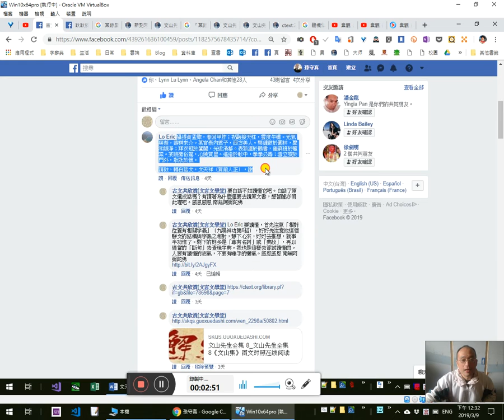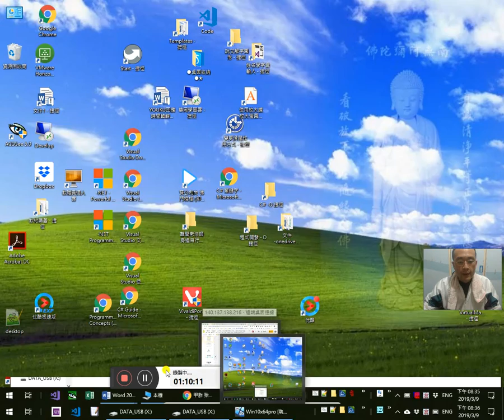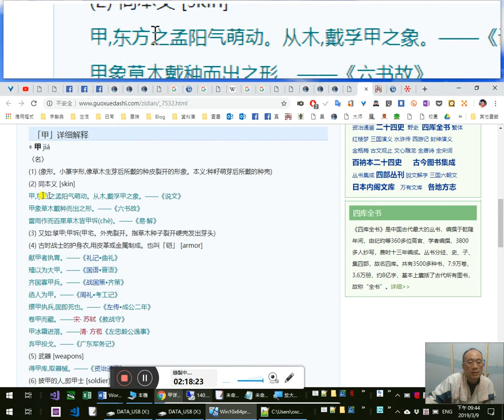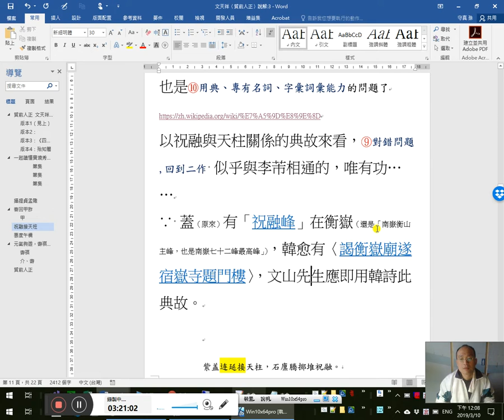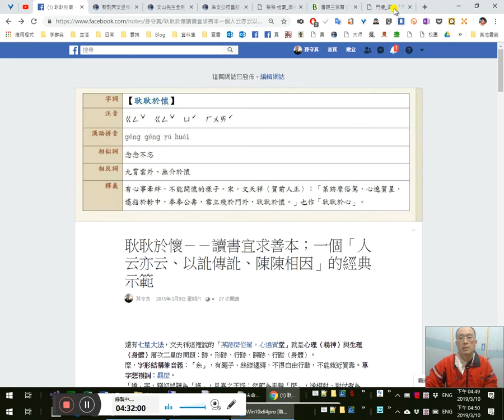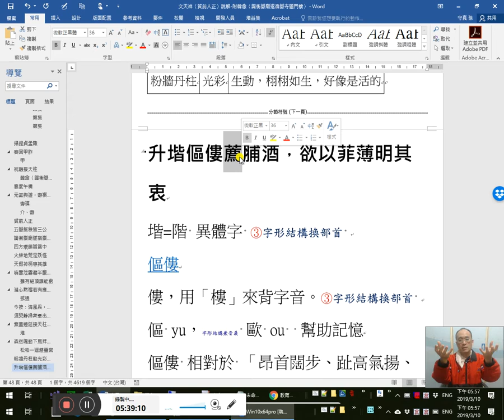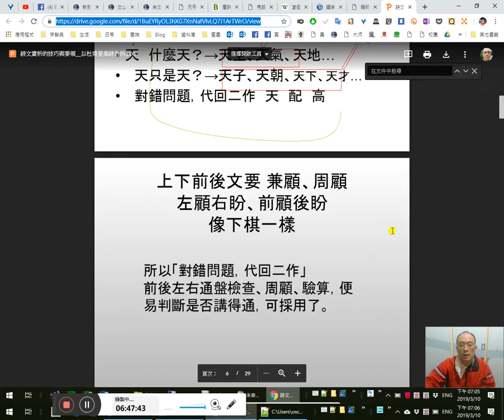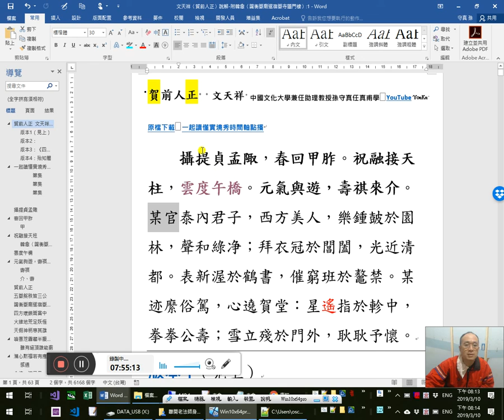文天祥〈賀前人正〉韓愈〈謁衡嶽廟遂宿嶽寺題門樓〉一起讀懂實境秀 1/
攝提貞孟陬，春回甲胙。祝融接天柱，雲度午橋。元氣與遊，壽祺來介。某官泰內君子，西方美人，樂鍾皷於園林，聲和綠净；拜衣冠於閶闔，光近清都。表新渥於鶴書，催窮班於鼇禁。某迹縻俗駕，心遶賀堂：星遙指於軫中，拳拳公壽；雪立殘於門外，耿耿予懷。
2:46:11 【餘時間軸詳回應留言處】4:13:00 4:16:15
五嶽祭秩皆三公（「皆」或作「比」，非是。），3:39:30 4:24:05
四方𤨔鎮嵩當中。火維地荒足妖怪，天假神柄專其雄（神，衡山之神。）。
噴雲泄霧藏半腹，雖有絕頂誰能窮。我來正逢秋雨節，隂氣晦昧無清風。（「清」《方》作「晴」。○今按：清風㒷，3:44:00 4:15:40【愚誤讀作「具」。當是「興」字異體，興、伏，相對位置有相關字義·單句對。】群隂伏。无清風，則雨意未巳也。「晴」字非是。）
潜心黙禱若有應，豈非正直能感通。（「非」《方》作「即」，非是。「能感」，《方》作「感能」。○今按：若从《方》讀，則此句為吃𦍑語矣。）
須臾静掃衆峯出，仰見突兀撐青空。3:53:33 2:50:04紫蓋連延接天柱，石廪騰擲堆祝融。（衡山有五峯：紫盖、天柱、石廪、祝融、芙蓉。石廪，一名石囷。）
森然魄動下馬拜，松柏一逕趍靈宮。（柏，或作「桂」。）
粉牆丹柱動光彩，鬼物圗畫塡青紅。升堦傴僂薦脯酒，欲以菲薄明其衷。廟令老人識神意（「令」一作「內」。孫守真按：廟令之令，猶縣令之令，一廟之長也。），
睢盱（上，許圭切；下，香于切。顧視皃。）㑯（丑鄭切，㑵也。孫守真按：㑯，一作「偵」）伺能鞠躬。
手持杯珓導我擲，（珓，《方》从唐本作「校」，云《廣韻》作「珓」字。古者以士為之也。《朝野僉載》作「珓角」，与「校」音義皆相近。魏野有〈詠竹校子詩〉，只作「校」字。《荊楚歲時記》又作「教」。○今按：當从《廣韻》及衆本。孫守真按：「士」一作「玉」，是。）
云此最吉餘難同。𥨥逐蠻荒幸不死，衣食纔足甘長終。侯王將相望乆絶，神縱欲福難為功。夜投佛寺上髙閣，星月揜映雲朣朧。（《方》云：選〈秋㒷賦〉「月曈曨而含光」，从「日」者非。○今按字書，二字从「日」，當更考之。）
𫞤鳴鍾動不知曙，杲杲寒日生于東。

4:17:00 《中國哲學書電子化計劃》文本格式化程式